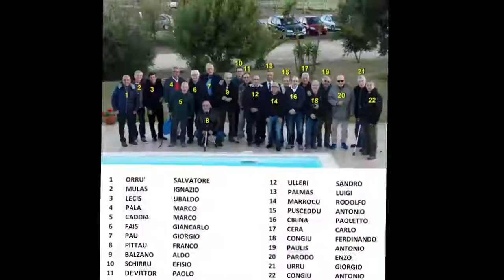ALUNNI ANNO 1970 5D